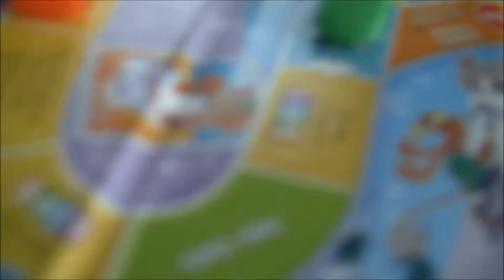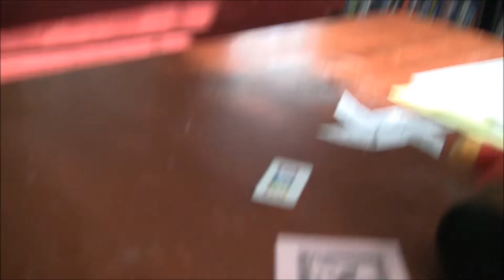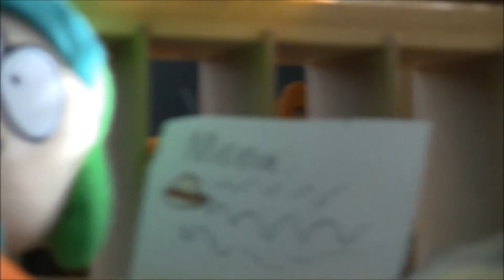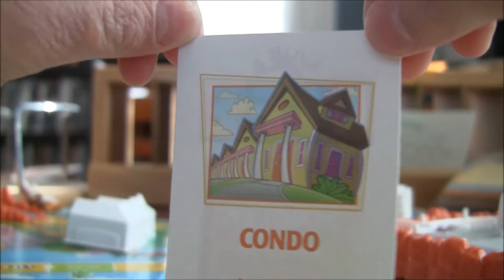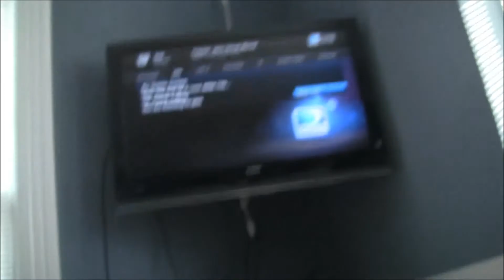south park plays life pt 3